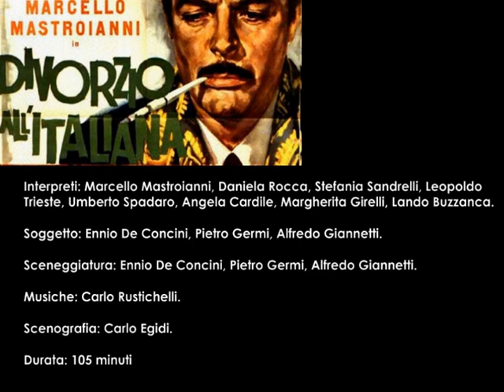Divorzio all'italiana (1962) di Pietro Germi con Marcello Mastroianni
🎥Aggiungi questo classico alla tua collezione cinefila🎥

Divorzio all'italiana
Regia: Pietro Germi
Attori: Marcello Mastroianni, Daniela Rocca, Stefania Sandrelli, Leopoldo Trieste, Umberto Spadaro, Angela Cardile, Margherita Girelli, Lando Buzzanca, Pietro Tordi, Laura Tomiselli, Ugo Torrente, Antonio Acqua, Renzo Marignano, Saro Arcidiacono, Bianca Castagnetta, Ignazio Roberto Daidone, Daniela Igliozzi, Giovanni Fassiolo, Edy Nogara

Sinossi:
Il Barone siciliano Ferdinando Cefalù detto "Fefè" (Marcello Mastroianni) è sposato con Rosalia (Daniela Rocca), una donna tanto brutta quanto insopportabile, che lo opprime con le sue continue smancerie. Fefè è innamorato di sua cugina Angela (Stefania Sandrelli), una bellissima ragazza di 16 anni che ricambia il suo amore. Stanco di sua moglie, cerca in tutti i modi uno stratagemma per "liberarsi" di lei...

MATTIA BERALDO laureato in Storia e Critica del Cinema con il massimo dei voti presso l'Università degli Studi di Padova, con una tesi sulla figura femminile nel cinema italiano degli anni Trenta e Quaranta. In maniera indipendente svolge lavori di studio e ricerca approfondita sul cinema italiano e internazionale. Autore di cortometraggi, documentari e saggi cinematografici, nel 2010 si è aggiudicato il Primo Premio al Video Concorso Pasinetti di Venezia, con il cortometraggio I nonni e nel 2015 a Torino il Primo Premio Internazionale Riprendi-ti la città 2015 con il micrometraggio Key Light Diva. Gestisce con buon riscontro di pubblico un blog cinematografico su Facebook, YouTube e Twitter: I classici del cinema italiano.
 Nel 2013, in occasione del cinquantesimo anniversario della strage del Vajont, ha curato il montaggio e la sceneggiatura del film La montagna infranta di Mirco Melanco.
Svolge attività divulgativa in ambito cinematografico: tra novembre 2015 e gennaio 2016 ha curato un Corso dedicato alla storia del cinema italiano presso il Comune di Thiene; tra marzo e maggio 2016, il corso: Capire il Cinema realizzato in collaborazione con il Comune di Schio, l’anno successivo sempre presso il comune di Thiene il corso: Oltre lo schermo : tecniche teorie e storia del cinema e tra gennaio e marzo 2018 il corso: Viaggio nel cinema italiano, tenuto presso l’Urban Center di Thiene, tra gennaio e marzo 2019 il corso: Il cinema Tecniche, Teorie e Storie della Settimana Arte.Nello stesso periodo è stato autore di conferenze monografiche sui film: Senso di Luchino Visconti e sul film manifesto del Neorealismo Roma città aperta di Roberto Rossellini,  conferenze dedicato alle classi quinte dei Licei di Thiene e a una rassegna monografica intitolata Il cinema e la violenza sulle donne, tenuta in collaborazione con il Comune di Schio in occasione della giornata contro la violenza sulle donne.